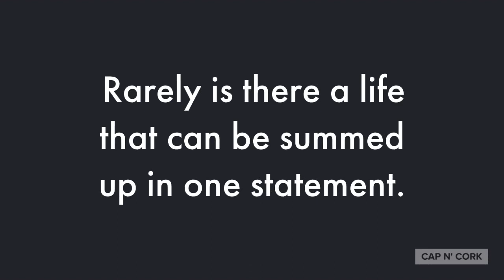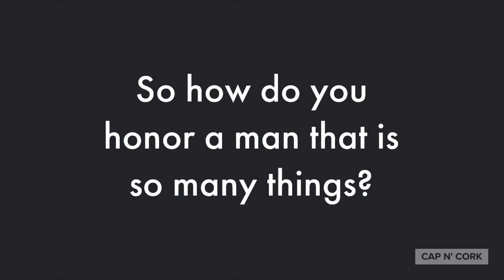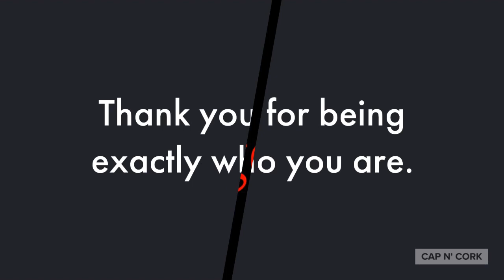George | Private Label Wine with Country Heritage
George is our founder. And after all these years, we wanted to honor his contributions to the family business. But how do you honor someone that has done so much and been so many things to so many people? Well, considering our industry, we felt selecting and naming a wine after him was appropriate.

We would like to introduce you to George. A Cap n' Cork private label from Country Heritage Winery selected by the men and women that carry on George's principles and work ethics in the day-to-day operations of Cap n' Cork. A local family owned business with Hoosier roots dating back to 1911.

Today we raise our glasses to you, George!